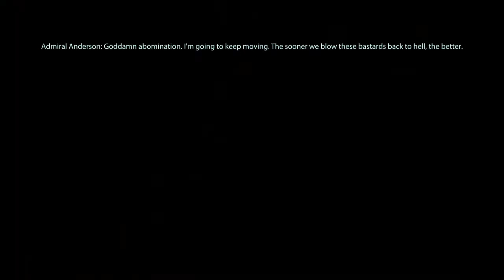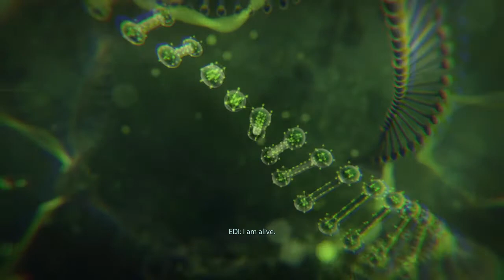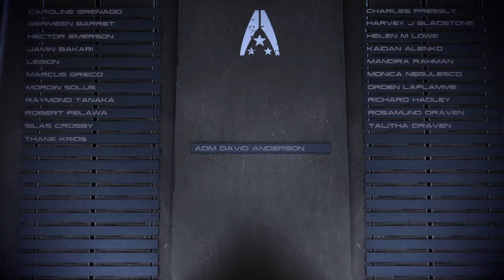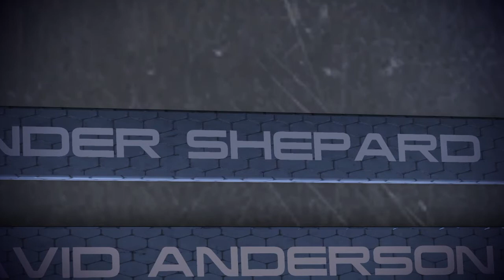Mass Effect 3 Legendary Edition Battle For Earth Final Part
Time to give everyone a great future!